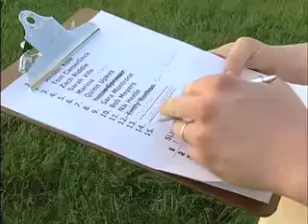Political Softball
John Moriarity of The Other Sports Show visits the Washington Monument to see some of the work league softball games taking place. The Greenpeace Seaslugs take on the Newtralizers in a poilitical face off in a game where only one team can come out on top.

A Production of Arlington Independent Media